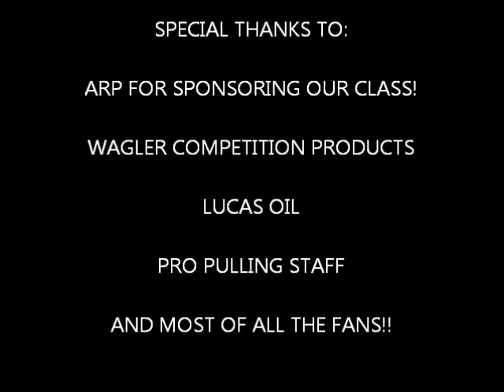2017 PPL ELNORA, IN SUPER STOCK DIESEL TRUCK CLASS, FRIDAY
SUPER STOCK DIESEL TRUCK CLASS AT WAGLER COMPETITION PRODUCTS EVENT IN ELNORA, IN WITH LUCAS OIL PRO PULLING LEAGUE, FRIDAY NIGHT